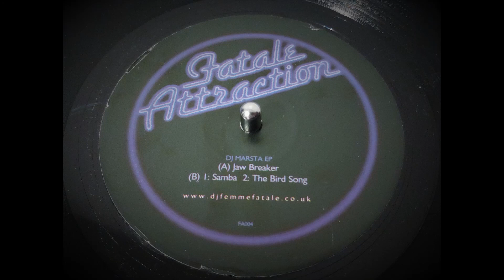DJ Marsta - Samba (2004)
Cat number FA 004.

Ripped with Technics SL1210 Mk2 turntable and Shure M44-7 cartridge